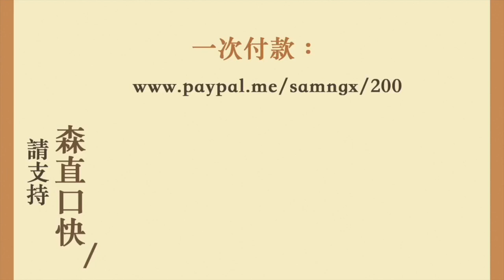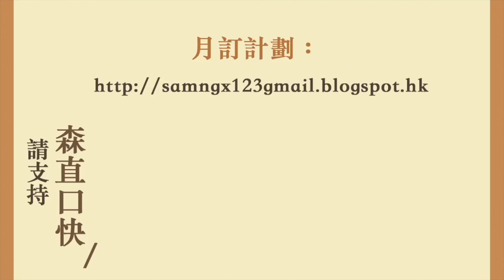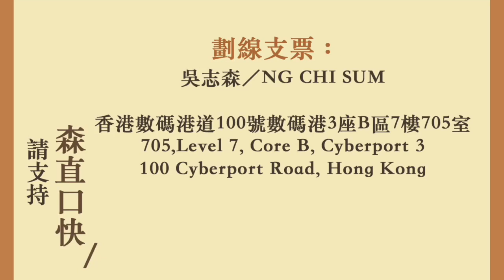20190614 盧偉聰記者會大大出醜 現場影片證明警察濫用暴力濫射無辜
邁向三周年！

20190614
盧偉聰記者會大大出醜
現場影片證明警察濫用暴力濫射無辜

［請廣傳！］
［我地有責任傳達CCTVB唔播既片段！！］

向示威者放tear gas

705, Level 7, Core B, Cyberport 3
100 Cyberport Road, Hong Kong